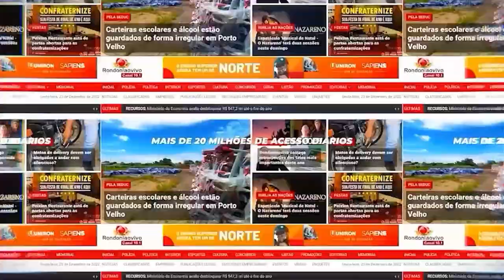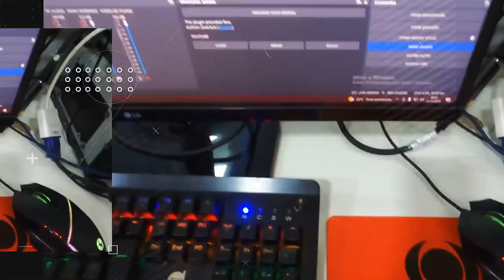O QUE TEM FEITO FERNANDO MÁXIMO EM BRASÍLIA - PRATAS DA CASA #767